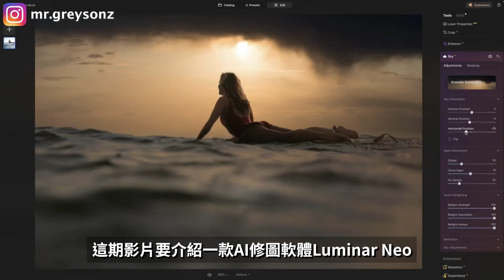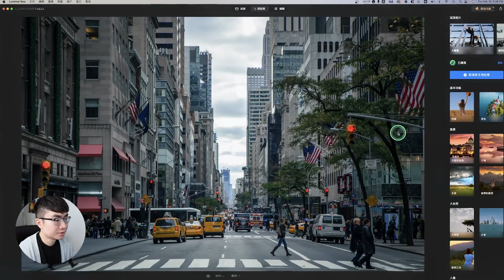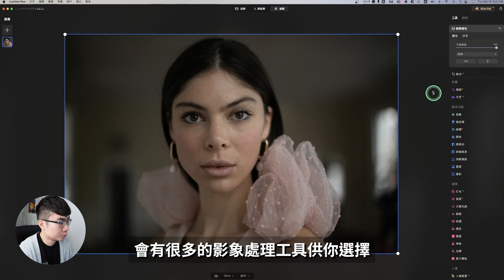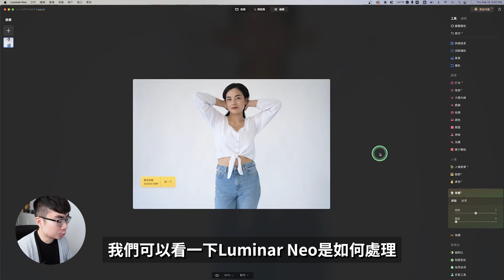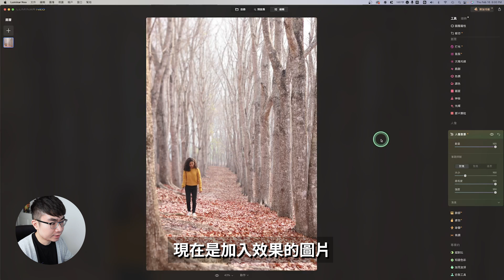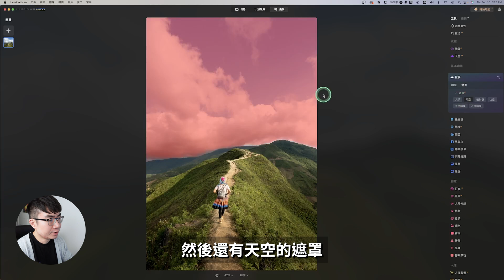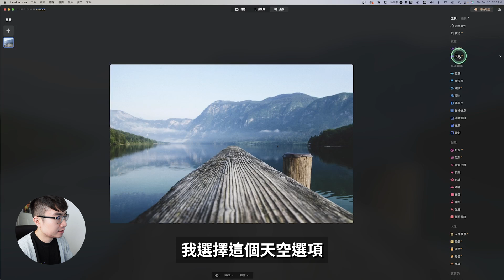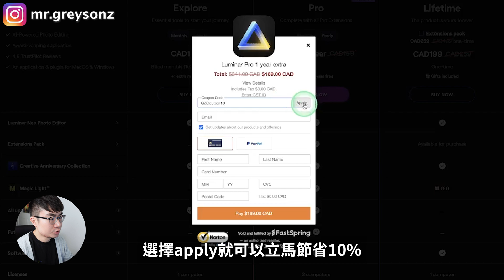【任何人用它都可以變成修圖大師】AI修圖軟體Luminar Neo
這期影片要介紹一款AI修圖軟體Luminar NEO, 這是一款零基礎修圖工具。可以說當你看完這期影片之後，你就能夠開始用Luminar NEO去修圖了。這對於你發社交媒體內容，製作影片縮圖，還是處理你的攝影圖片都是非常有幫助的。

時間軸：
0:00 介紹
0:27 最適合零基礎新人的修圖工具
1:09 界面介紹
2:28 人像處理
5:31 風景處理
8:53 折扣碼使用